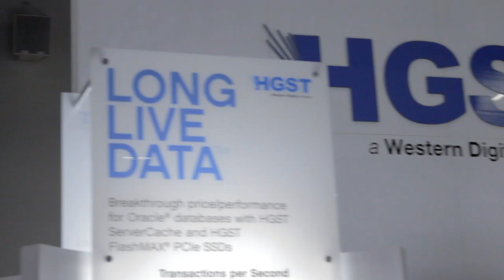David Gorbet - Oracle OpenWorld 2014 - theCUBE Studio QLogic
David Gorbet, MarkLogic, at Oracle OpenWorld 2014 with Dave Vellante and Jeff Kelly

#*OOW14*
Oracle Corporation kicked off its OpenWorld user event with array of new cloud computing product launches and services. Oracle has also shifted gear with batch of products that focus on mobile development, developers and vertical industries.

Extending its focus from database as a service to entire industries, Oracle is aimed at developers and letting firms make their database estate more efficient, saving cost, and run applications faster. The six new cloud services, including Oracle Big Data Cloud, which lets businesses use Hadoop to analyze data on Oracle infrastructure, and Oracle Mobile Cloud to develop enterprise mobile apps to running on the cloud are some new initiatives the database firm has taken to make Oracle as the biggest cloud firm around.
Java is the top developer tool

Oracle has announced development plans for the future of Java, the database company continues to represent the programming language world number one in every possible area of ​​development.

Specifically, the company is promoting Java Standard Edition (SE) 8 and the development of version 9 of the platform. During the Openworld conference, Oracle has among other things introduced a new Java Development Kit (JDK) (now arrived at version 20), and a preliminary version of the Jigsaw project, a modular system to reduce weight and encourage the adoption of Java “universal” Virtual Machine.

The company also introduced Java ME Embedded 8.1, a package specifically designed to expand the availability of Java on ARM platform with new features for communication and networking, and additional security measures. Java ME Embedded is a technology in particular has become very popular among developers and enterprises engaged in the field of Internet of Things (IoT).

The growth of the Internet of Things presents a wealth of business opportunities for organizations. With the introduction of Oracle Java ME Embedded 8.1, Oracle is further enabling developers to develop highly functional, reliable, portable and secure solutions for all kinds of devices. As a result, organizations can reduce costs, improve product quality and speed time to market through a modern Java development platform that extends from the device to the data center.
Mobile first

Oracle unveiled Oracle Alta User Interface, a sleek design system that takes aim at providing compelling services for all the different devices that have infiltrated the corporate network. The company says that the service is aimed at empowering enterprise developers to embrace a more modern approach to visual design.

The Mobile Application Accelerator significantly reduces the complexity of mobile application development, giving business users the ability to quickly develop their own mobile applications and also enabling rapid development and deployment of mobile solutions.

Oracle says developers can use Oracle Mobile Application Framework to further enhance mobile applications created with Mobile Application Accelerator. This capability provides continuity of development tools and framework between power users and developers and increases collaboration.
Open source play

Oracle is not the first company many think of when they think of open source, but the company is reaching out to the OSS community through projects and opportunities. One opportunity, via OpenStack, shows the promise of being the platform for the public cloud and its connection to the open source movement represents a key component of the vendor’s long-term product strategy.

Dave Seglau, Director, community databases, said that NoSQL is definitely a component of Big Data and is part of the strategy of storing and managing very fast but simple operations over simple data. Oracle is going to invest heavily on NoSQL across multiple systems that the company introduced in July. The software shares many capabilities with Teradata Corp.’s QueryGrid, enabling developers to send the same requests to their relational database, Hadoop and NoSQL deployments without having to rewrite the statement in the native syntax of each environment.